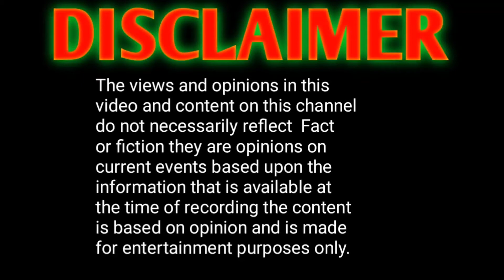THE DIRTY FABRIC OF AMERICA